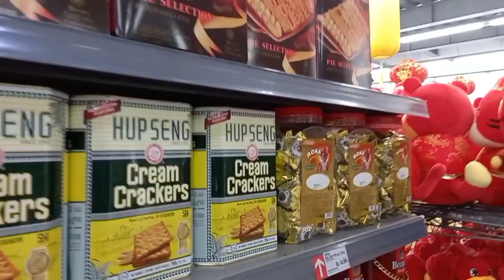Situasi Terkini Menjelang Imlek di Hokky Cab. Panglima Sudirman Surabaya